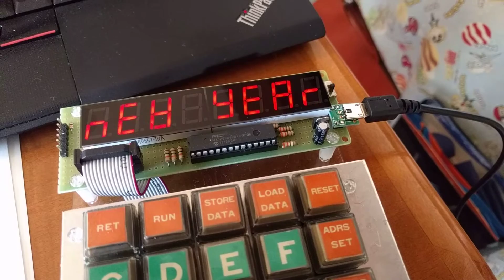ZK-80 mini (PIC32MX１チップTK-80互換機)で書き初めをしてみた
詳細は をご覧ください。